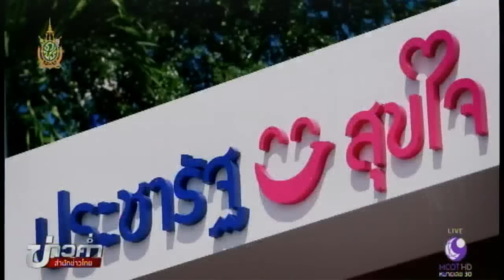ชมดอกกระเจียวบาน ยลประติมากรรมหิน จ.ชัยภูมิ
ในช่วงฤดูฝน หากใครยังไม่มีโปรแกรมไปเที่ยวไหน การท่องเที่ยวแห่งประเทศไทยแนะนำให้ไป จ.ชัยภูมิ เพราะตอนนี้ดอกกระเจียวกำลังบานเต็มทุ่ง แถมยังมีแหล่งท่องเที่ยวอื่นๆ ให้ได้สัมผัสความสวยงามกันอีกด้วย